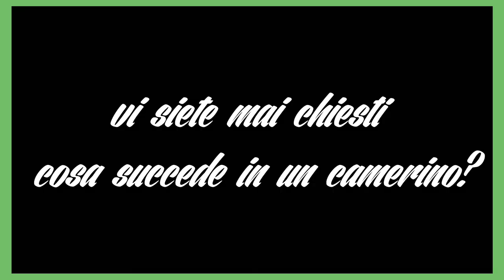CaMeRiNo - La serie - Il trailer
Trailer della sitcom CaMeRiNo - La serie scritta da Laura Galigani ed Elisabetta Tulli, per la regia di Claudio Rossi Massimi. Una produzione Imago Film e Tauron Entertainment.